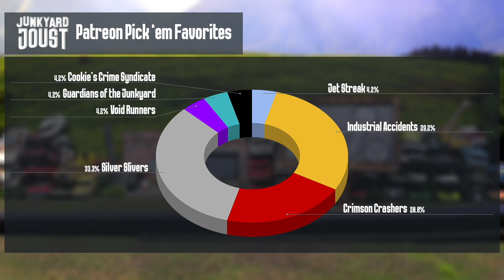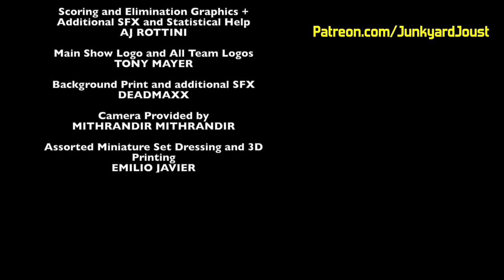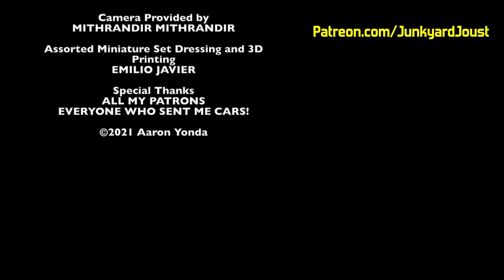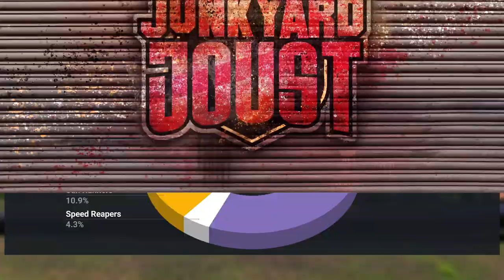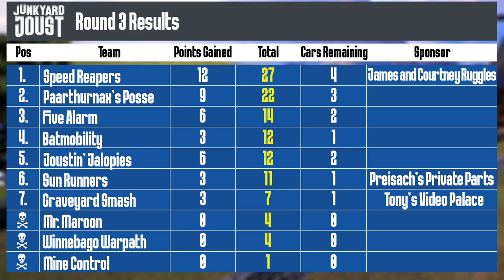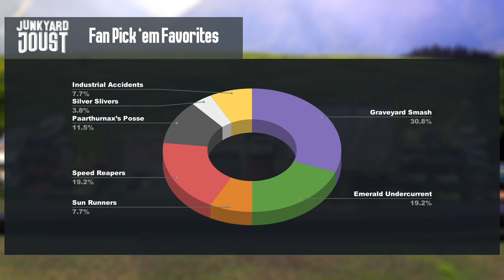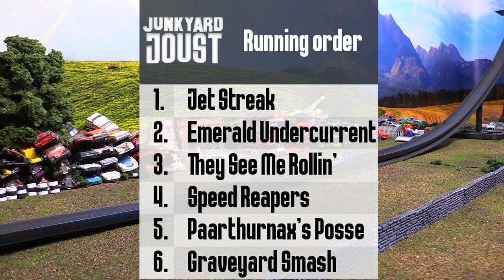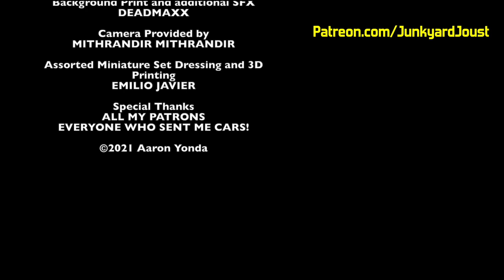Junkyard Joust Season 2 - ALL MAIN EVENT AND FINAL MATCHES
• Created, recorded, edited, and announced by
• Editing: JESSE GLASNER
• Scoring, Team, and Elimination Graphics
• Background Print
DEADMAXX

Main Event 1  0:00

Main Event 2 Part 1  36:24
                        Part 2  1:01:50

Main Event 3 Part 1  1:21:02
                        Part 2  1:48:31

Final Part 1  2:09:24
          Part 2  2:40:24
          Part 3  3:03:43

If you like 1/64 diecast racing, drag racing, or 3dbotmaker I think you'll enjoy Junkyard Joust. This channel is all about crashing Hot Wheels, Johnny Lightning, Maisto, Matchbox Cars, Majorette, and Auto World cars together like you did when you were younger. You might like this if you like Jelle's Marble Racing or Marble Olympics